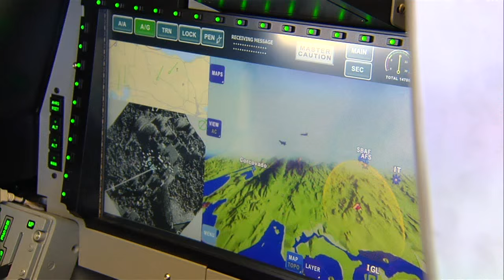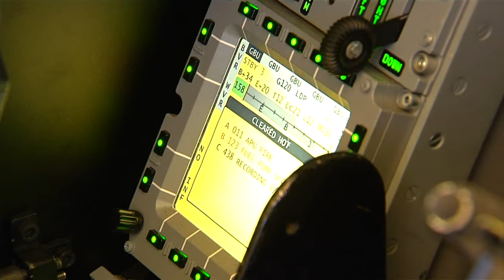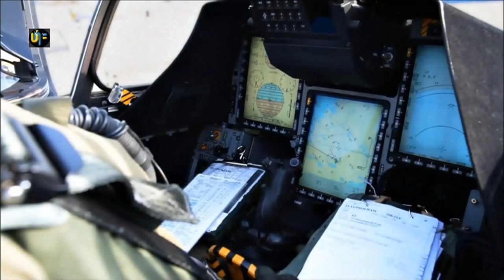Maquete de novo caça da FAB está exposta na Esplanada dos Ministérios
NBR NOTÍCIAS - 10.06.15: Uma réplica do Gripen NG, novo caça da Força Aérea Brasileira (FAB), está exposta na Esplanada do Ministérios, em Brasília, em comemoração aos 16 anos do Ministério da Defesa. O Brasil comprou cerca de 36 desses aviões da Suécia, que serão entregues pela fabricante a partir de 2019.